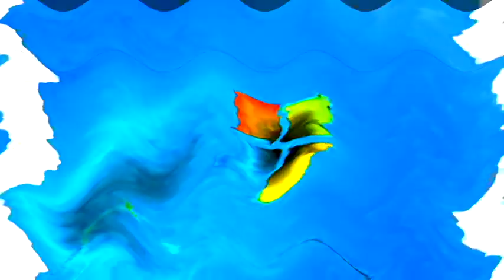Windows 7 Startup Logon NOW MY VIDEO Effects in Kormulator V7